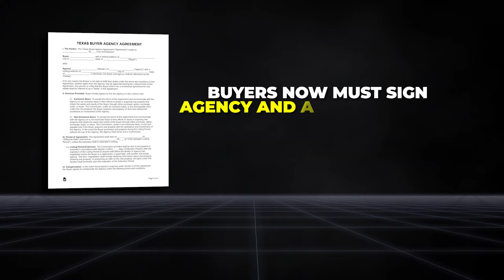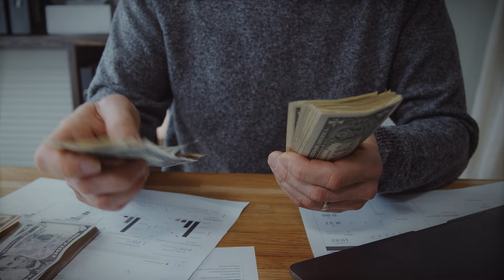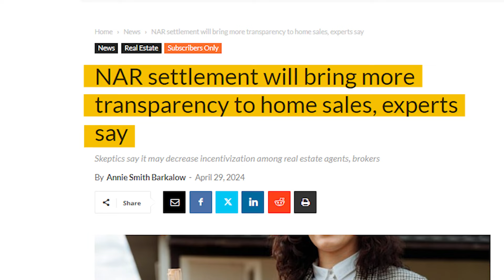The NEW Model for Real Estate – NAR Settlement Impact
If you’re planning on buying or selling real estate, the recent NAR Settlement could have a major impact on how you plan to do so. In this video, I’ll explain how the NAR Settlement affects both buyers and sellers and how the real estate industry is changing because of it. Whether you’re a first-time homebuyer or a real estate investor, knowing these changes can help you make smarter financial decisions. We’ll cover everything from commission structures, what the buyer agreement is, and changes in how realtors can market a home.

00:00 Introduction
00:34 The Birth of the NAR Settlement
01:07 Buyer Broker Agreement Explained
02:03 Changes in Marketing a Home in the MLS
03:20 What’s Changed since the Agreement?

🤔 Thinking About Moving to the Dallas area?
 🤝 Let Us Help 🤝
Troy Sage - Dallas area Texas Real Estate Expert
📅 Schedule a Zoom Call With Us or We Can Meet "In-Person"

00:00 Introduction
00:34 The Birth of the NAR Settlement
01:07 Buyer Broker Agreement Explained
02:03 Changes in Marketing a Home in the MLS
03:20 What’s Changed since the Agreement?